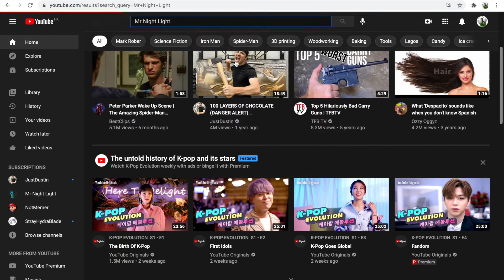Sorry for not uploading Roblox for a while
Yeah...  Sorry